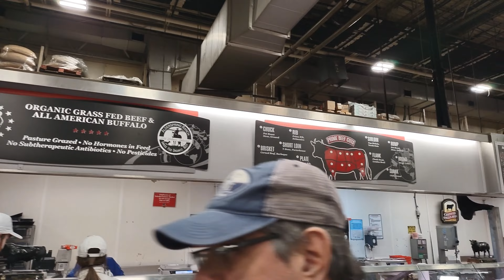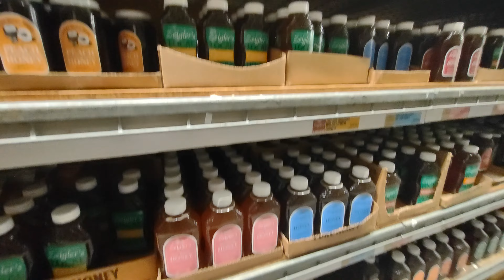Come Farmers Market Shopping With Us | Hebrew Housewife Life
Hello My Fancy Fabulous Friends! Come shop with us at an Atlanta area international Farmer's Market. Hope you all enjoy this video!

If you or anyone you know is interested in working from home, you can go to pinajinc.com and fill out an applicant form on the website. Working From Home Is A Luxury We Love To Share!